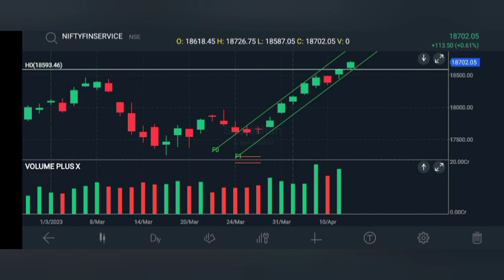12th April Nifty Fin Service Technical Review